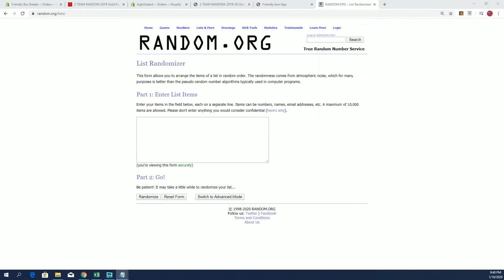2019 Gold Rush Autographed Football Jersey Edition Series 3 FILLER A ID 19GRFBJERS107